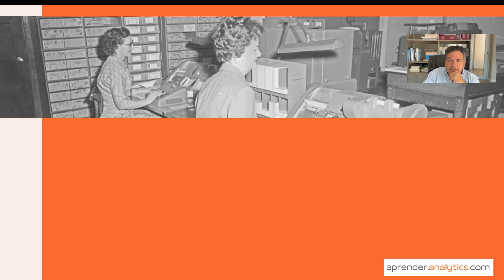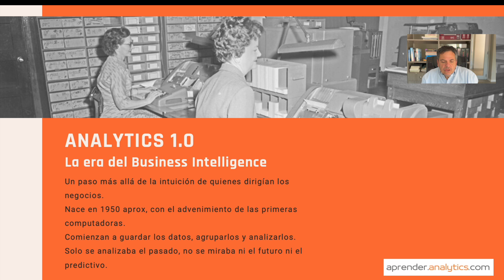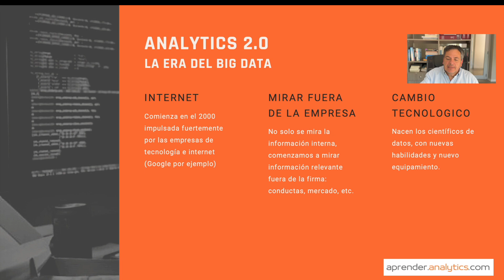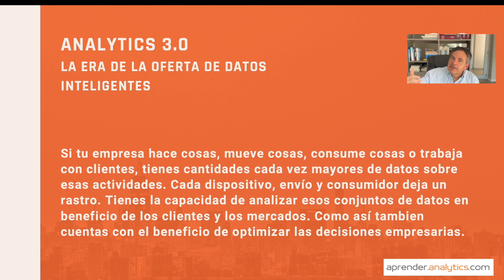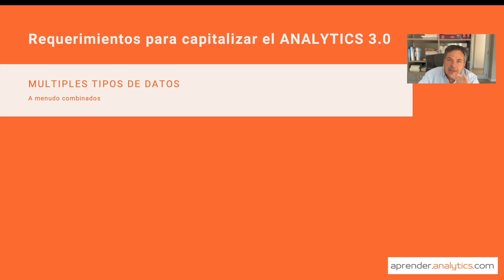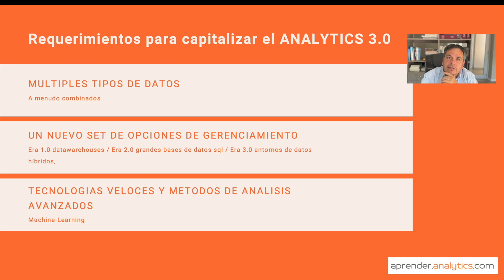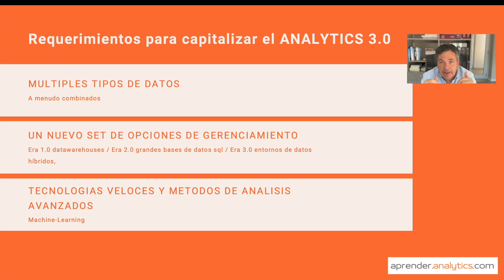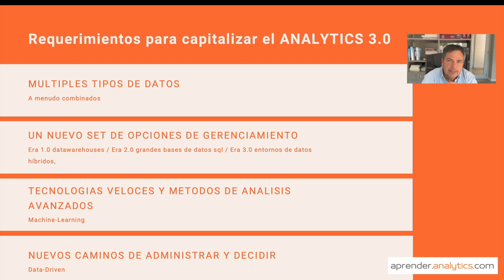Evolución del Analytics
A menudo se piensa que el Analytics es algo muy reciente, y no es así. También se piensa que con solo instalar Microsoft Power BI, o herramientas similares, ya estamos listos. Y tampoco es así.
En este video comparto como veo yo el Analytics en la empresa. Qué necesita esta para capitalizarlo de manera eficiente hoy.
En mi canal de YouTube podrán encontrar varios videos sobre el Business Analytics y, en particular, sobre el Microsoft Power BI. Explicado de manera sencilla, desde la perspectiva que me otorga la experiencia de venir trabajando estas herramientas ya hace algunos años.